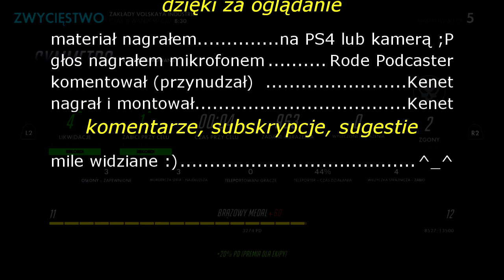Overwatch PS4 - opinia / mini recenzja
Dzięki za oglądanie i komentowanie :)